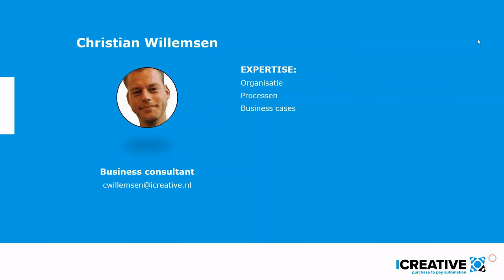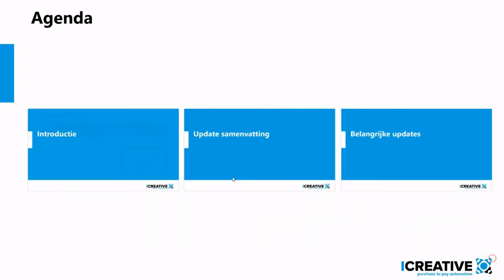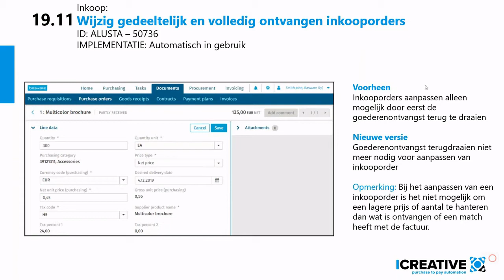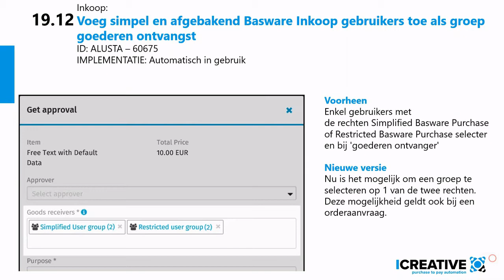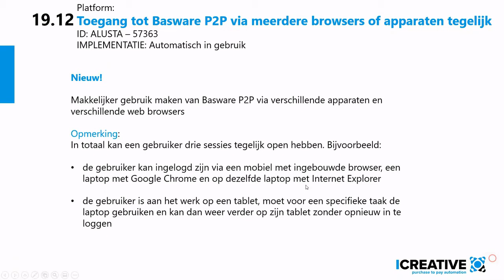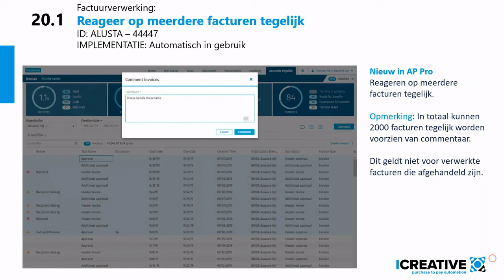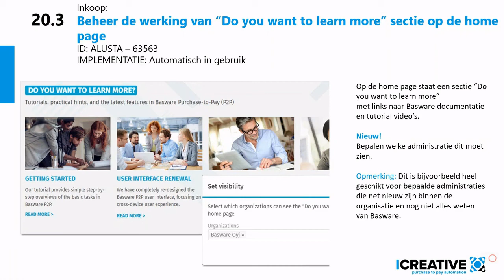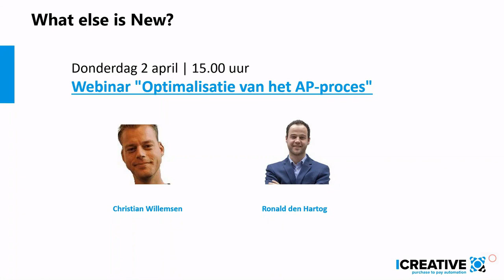ICreative Basware update 24 maart 2020 (nederlandstalig)